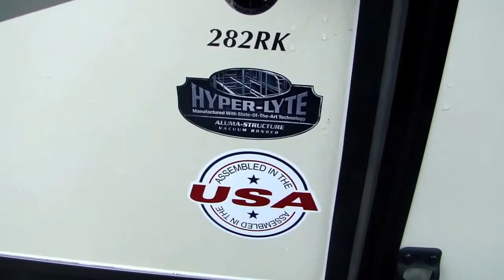(6512TT) 2016 Wildwood Heritage Glen 282RK